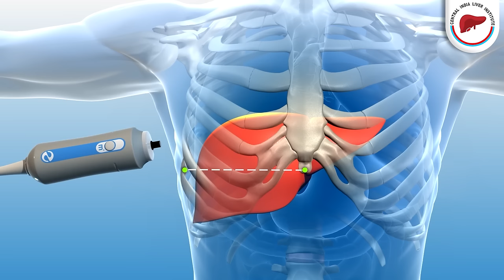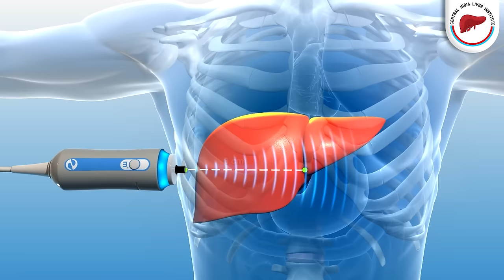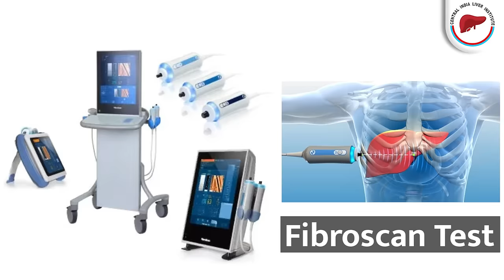जानना चाहते है अपने लिवर के बारे में तो करवायें Fibroscan Test | Fibroscan Test - Dr. Rahul Saxena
आज इस वीडियो में हम एक ऐसी टेस्ट के बारे में चर्चा करेंगे जिससे लिवर की बिमारियों का पता लगाया जा सकता है | इस टेस्ट का नाम है फ़ाइब्रोस्कैन (Fibroscan)

फाईब्रोस्कैन एक ऐसा टेस्ट है जिसमे हम दो बातो का पता लगा सकते है
१. लिवर में जमा हुआ फैट
२. लिवर सिरोसिस
फाईब्रोस्कैन में high frequency sound waves का इस्तेमाल करके लिवर की कठोरता का पता लगाया जाता है |

फाईब्रोस्कैन टेस्ट में २ तरह की readings मिलती है :
१. CAP स्कोर - इस स्कोर का इस्तेमाल लिवर पर जमा हुआ फैट की मात्रा पता लगाने के लिए होता है ।
२. KPa score : इसका इस्तेमाल लिवर के अंदर कठोरता नापने के लिए किया जाता है

फाईब्रोस्कैन टेस्ट के बारे में विस्ताररूप से जानने के लिए सम्पूर्ण वीडियो अवश्य देखे ॥

About Dr. Rahul Saxena
Dr. Rahul Saxena is a Consultant Liver Transplant & Advanced Hepatobiliary Surgeon based at Nagpur. He has an extensive experience of more than 1000 living donors and cadaveric donor liver transplants in both adults and children.

He is credited with performing the first Cadaveric, the first living donor, and the first combined liver-kidney transplant in Central India, at New Era Hospital and Research Institute, Nagpur. His team has now successfully performed more than 50 liver transplants at Nagpur.

His mission in life is to make liver transplants affordable and within reach of the common masses.